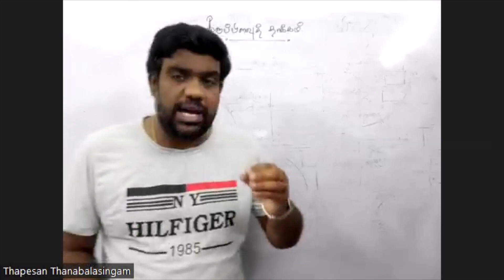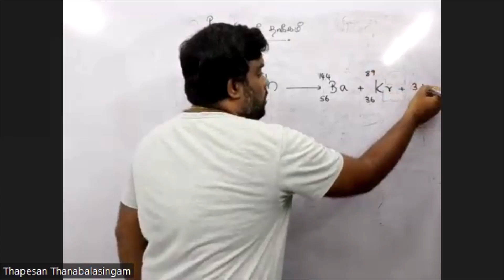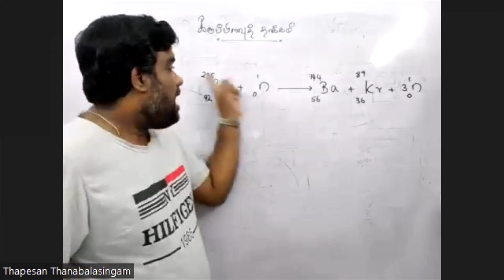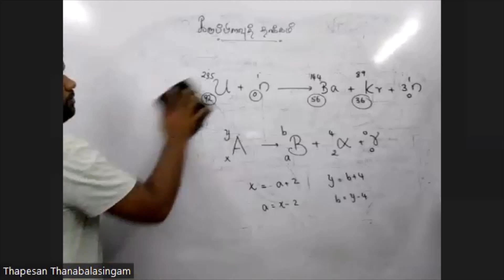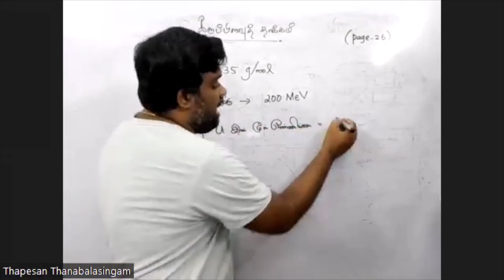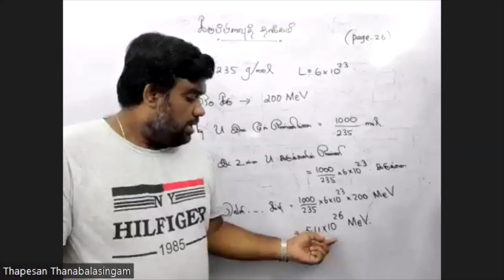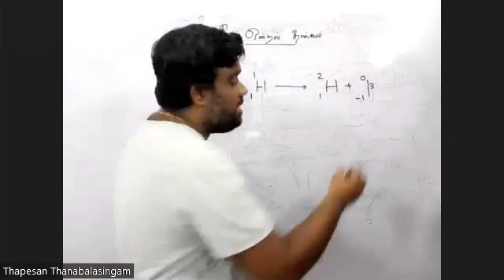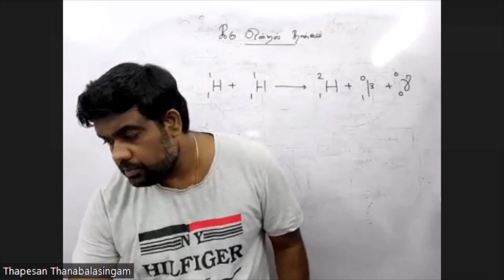Matter and Radiation | Part 17 | சடமும் கதிர்ப்பும் | Thapesan | Physics | NEET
Physics Videos:
App: Educhange (Physics App)

இவ் வீடியோக்களை பார்வையிடும் போது சில கையேடுகள் தேவைப்படும் அதனை நீங்கள்

எனும் எமது தளத்தில் பதிவிறக்கம் செய்து கொள்ள முடியும்.